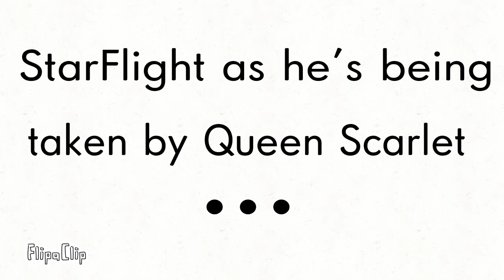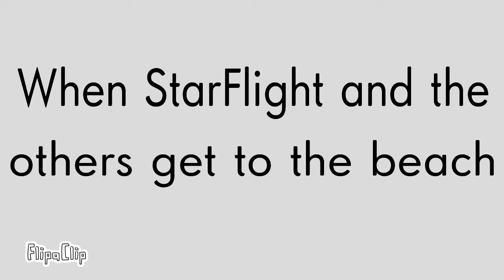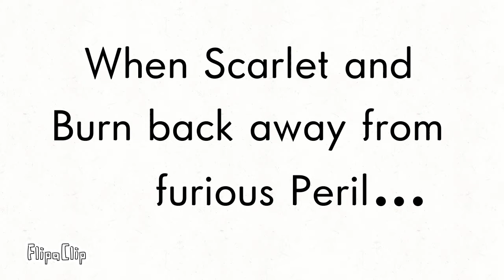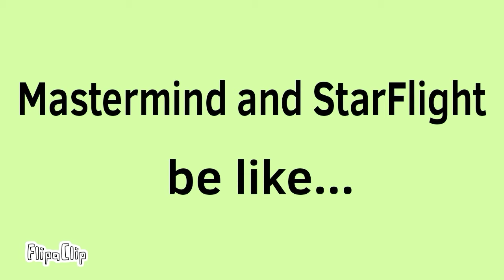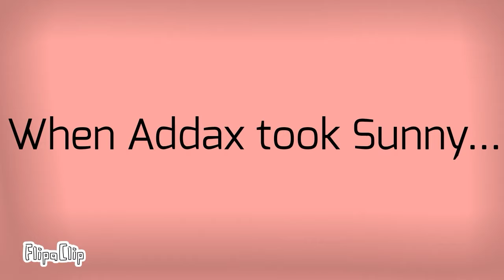Wings of Fire memes: The Entire First Arc (books 1-5) Animation Compilation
°Hey!! I think only like, three of you read the description 😂 Anyways! Here is the complete edition to my Wings of Fire memes videos!! But don't worry! I am not finished making these 😆 After all, I still have the second arc to read. I also have ideas for more memes for the first arc so be watching for those 😉

°I seriously can't believe I finished these! They are super fun to work on, but when I made my first memes video I had no idea it would turn into an entire series!! 😝

°Some small information!! School is starting back up soon so my content *might* slow down, I'm really not sure because of course, I can't see the future like some Nightwing can 😉

°I have about 3 other videos made and ready to post so be ready for the next 3 Saturdays 😊

°I believe that is all! Thank you guys for being here with me through this animating journey! Love you all and stay hydrated my crissoints! 💧

If you read this far, than wowee you are cool 😎 Have my baguette 🥖